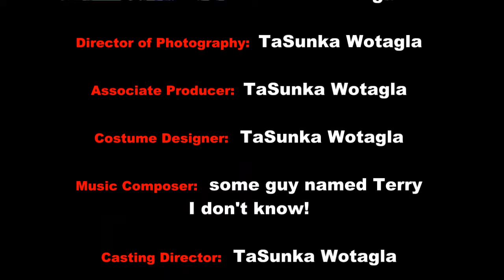Ain't Misbehavin (Pain InDebut Rabbit Comedy Short)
TaSunka Wotagla's directorial debut titled "Ain't Misbehavin"
 featured in Ep 4, "Feeling Earth", this short was the first TDH video to actually feature a so called "rabbit".
"Pain InDebutt Rabbit was revived from a previous project and has now found a home here at TDH. Although... as he is a kinda manifestation of pain and suffering and known for being responsible for often driving us to the edge of madness at time... we all must find a way to live with... that Pain InDebutt Rabbit.